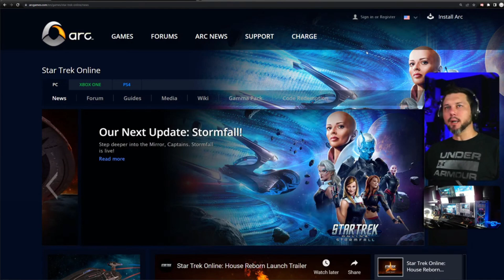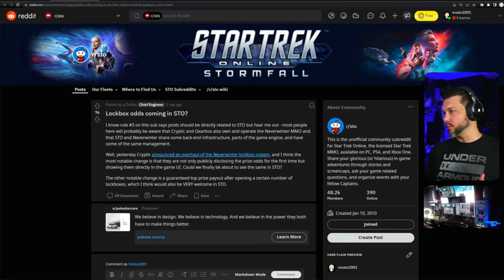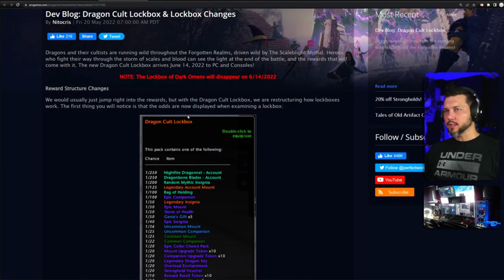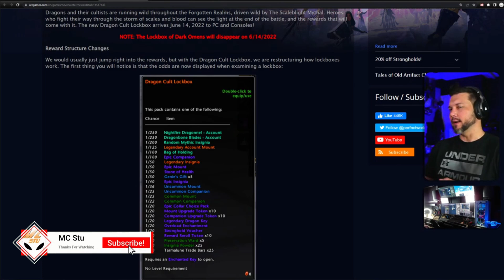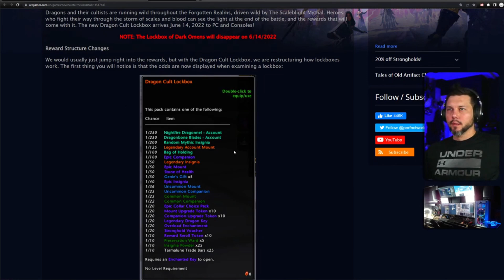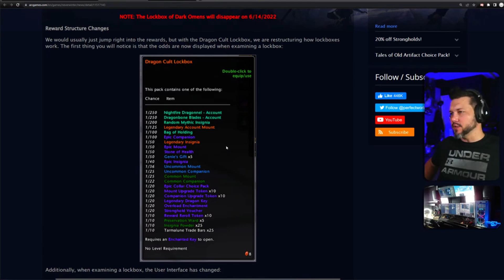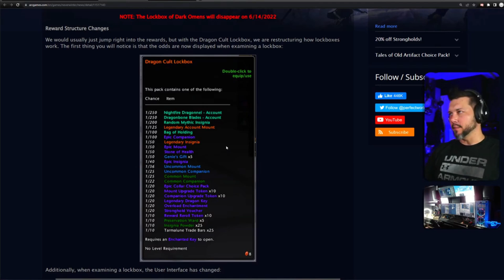Discussion🖖Are Changes Coming to Lock Boxes? 🤞 Star Trek Online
Is it possible that changes are coming to lock boxes in Star Trek Online. If so, are the good one? Are they going to tell us what the Drop Rates are? I would love to see changes to the loot boxes in STO given the cost of Master keys.